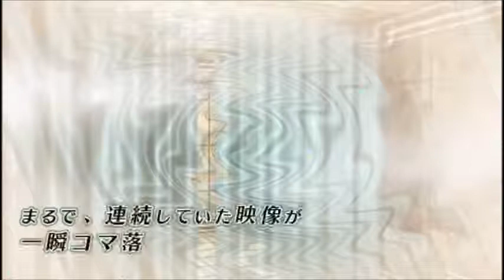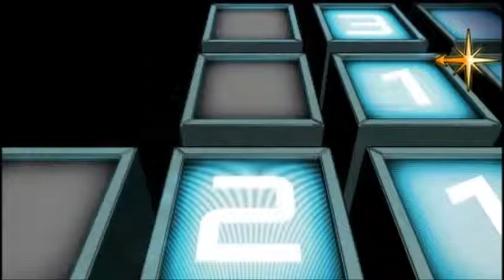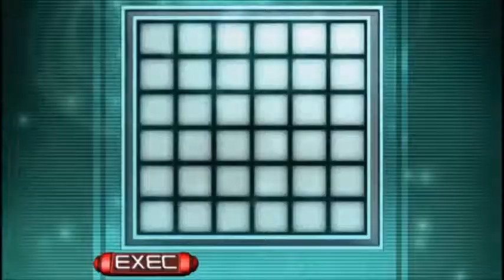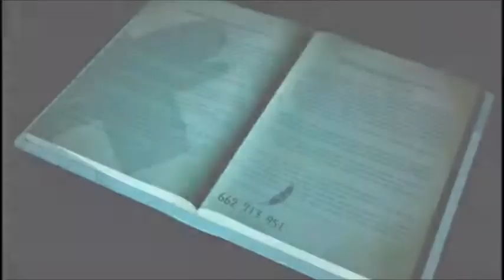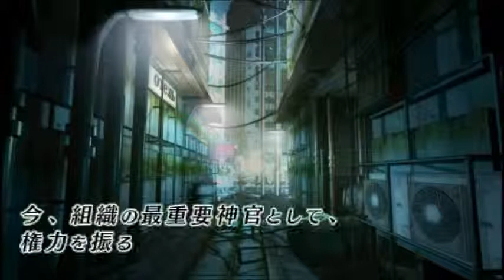sacrifice of chamber revelation